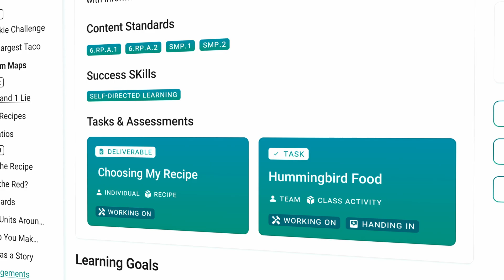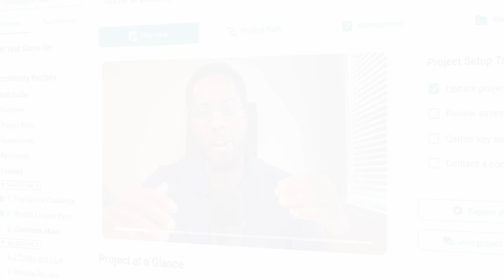Introducing PBLWorks TEACH — PBL Curriculum for K12 Schools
Discover how PBLWorks TEACH transforms the classroom experience by making high-quality Project Based Learning (PBL) easier, faster, and more accessible. Build on more than 30 years of expertise, TEACH provides 24 ready-to-use, Gold Standard projects in math, science, ELA, and social studies—each with embedded professional learning, step-by-step guidance, assessment tools, and resources. Whether you are new to PBL or looking to scale it across your school or district, TEACH supports educators with the confidence, tools, and time to deliver powerful learning experiences—without the planning burden.

Because students deserve meaningful learning—and teachers deserve the support to make it happen.